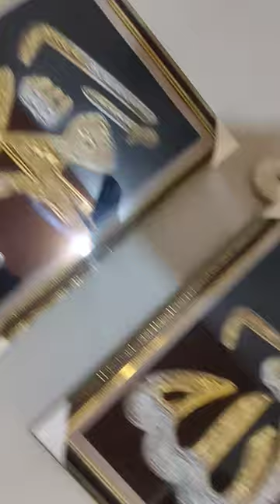Allah ka name mashallah